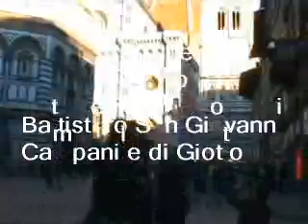Duomo di Firenze